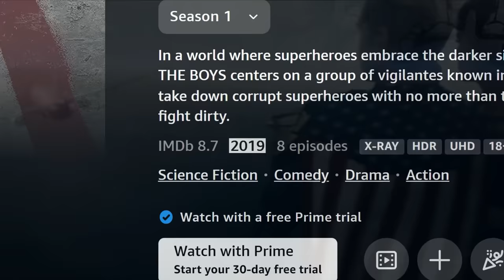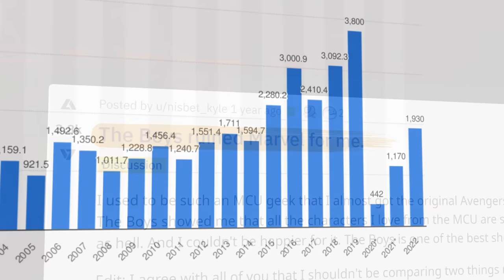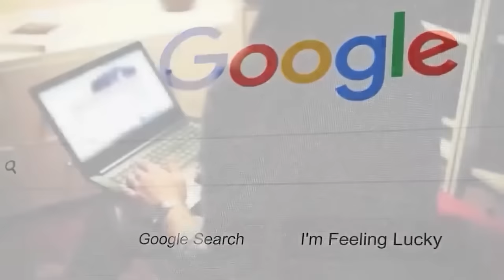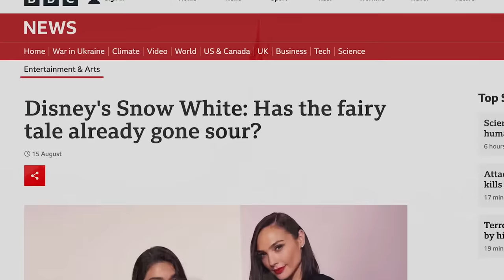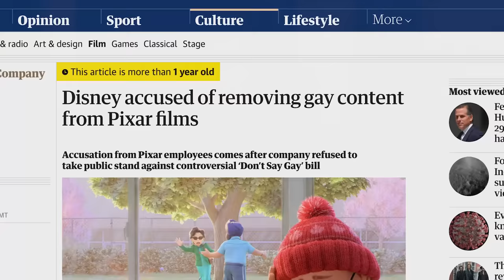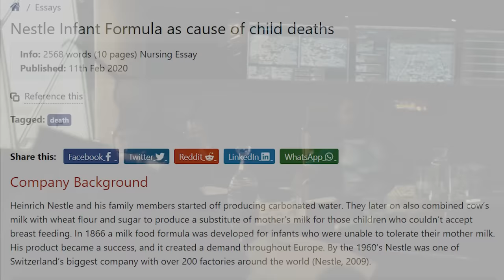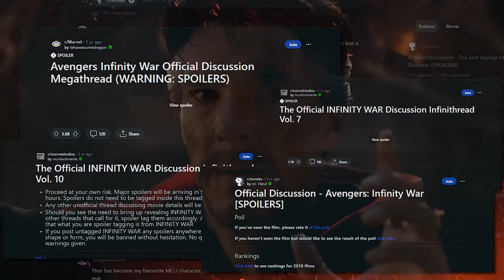How The Boys Destroyed Marvel Forever